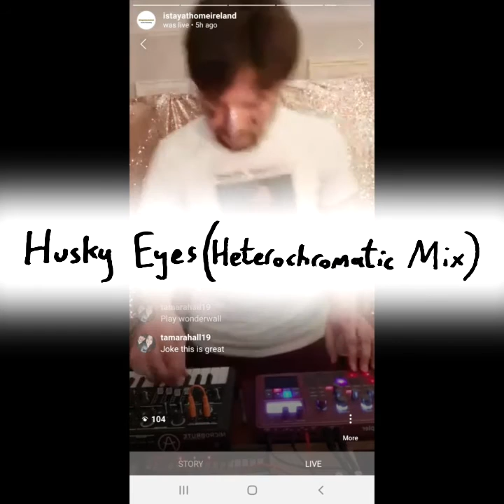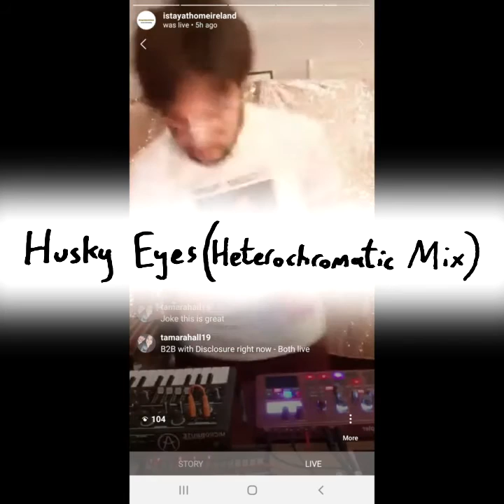Amber Man - 03 Husky Eyes (Live on Instagram, 20th March 2020)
Track 3 of 11 from the Instagram Live gig on the 20th March 2020